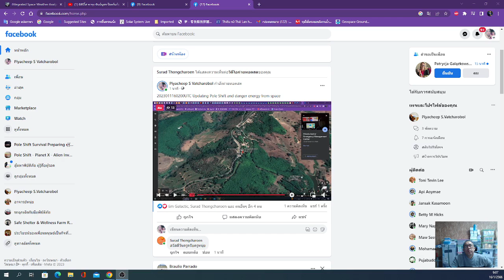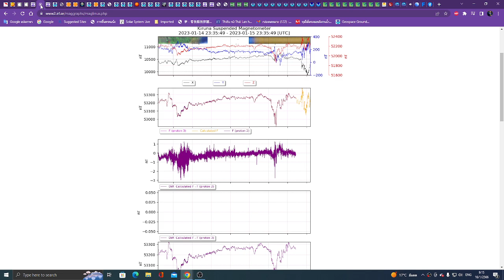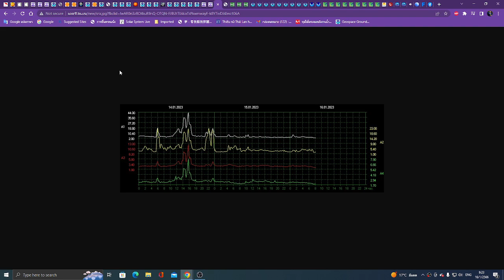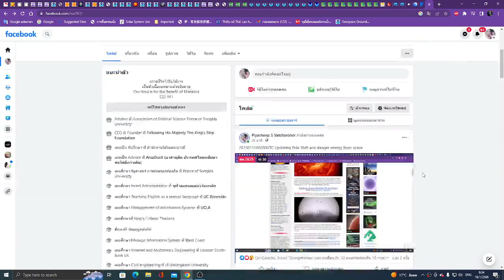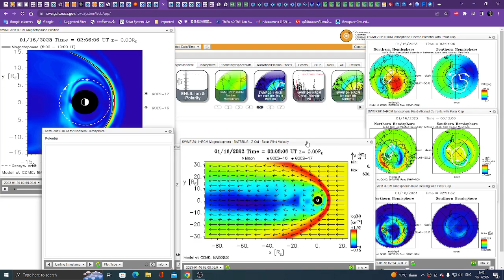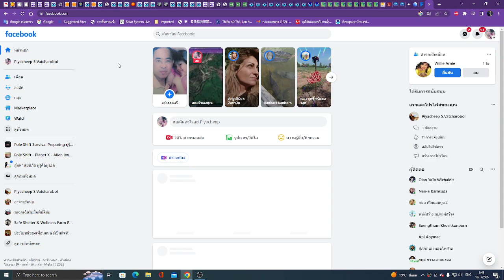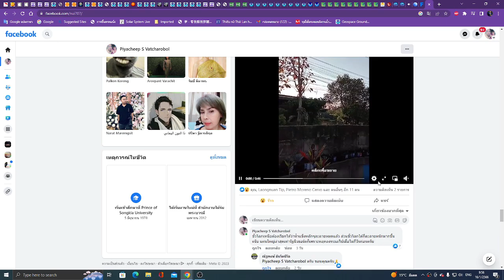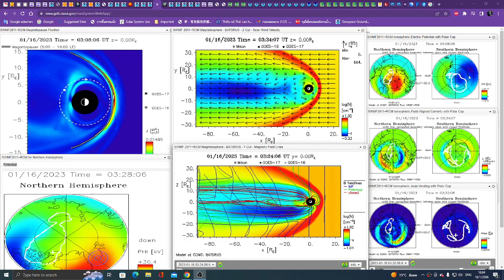2023011160200UTC Updating Pole Shift and danger energy from space